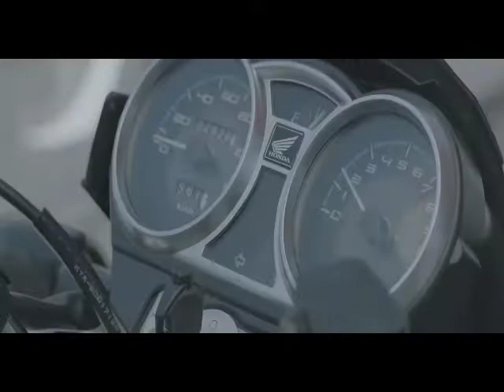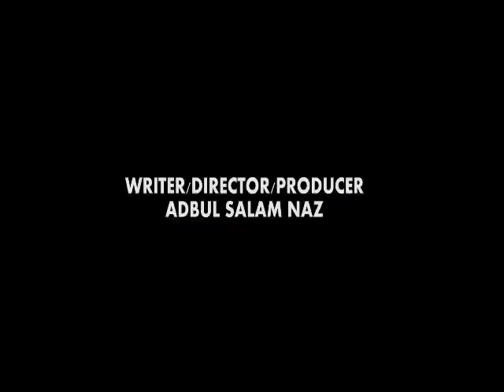Mera Gilgit - Ek Prem Kahani / Teaser / Film Trailer / Pakistani Movie/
Mera Gilgit -Ek Prem Kahani | Trailer | Hindi & Urdu Film | Traditional & Romantic | Abdul Salam Naz
گلگت بلتستان کی تاریخ میں بننے والی پاکستان کی سب سے پہلی بڑی فلم جو پوری طور پر گلگت بلتستان کے خوبصورت ترین مقامات میں فلمائی گئی ہے  کا ٹریلر دیکھئے۔۔
Written, Produced & Directed By: Abdul Salam Naz
Lyricis: Abdul Salam Naz
movie traler, movie teaser, movie promo, film, pocket films, yrf, dharma productions, red chilli entertainment, promo video, netflix, short large films, pakistani movies, pakistani dramas, new hindi movies, plays, hindi films, marathi films, t series,